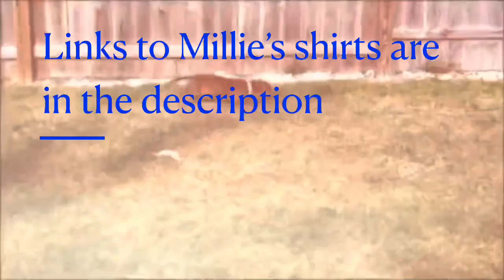#222 twohundredtwentytwo Millie Mondays on Wednesday share enjoy while you relax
We love Millie! Here’s a link to a Millie Mondays t-shirt with pink lettering 👇👇👇👇👇👇👇👇

There are also links to all of Millie’s merch at the bottom of the page! From the USA, France, Germany, Spain, Great Britain, Italy and Japan Amazon Markets! Plus bags sweatshirts phone cases and more!

Millie Mondays now has 3 full videos a week! Monday is now a five(ish) minute video, as well as Wednesdays and Fridays are five(ish) minute videos. Friday’s video is a fast forwarded version of an older video! It’s called Millie Mondays fast forward Friday! Plus all of the fun YouTube shorts every day!!

Here is Millie my dachshund (wiener dog) puppy! Watch her as she learns, plays and grows! She is the runt of two miniature long hair dachshunds that are the love of me and my wife’s lives. Well, as for fur babies go lol.

Get some for you, your friends, your family, and heck even your enemies!

Great for all occasions like holidays, birthdays, Father’s Day, Mother’s Day, and even gag gifts for a Christmas office party or whatever!

We love Millie! The links for the merch are below and described! Comment on what you think about them!

Standard t-shirt

Premium t-shirt

Zip up hoodie

Long sleeve t-shirt

Pullover hoodie

Tank top

Raglan baseball tee

Throw pillow

Tote bag

iPhone cases

Samsung Galaxy phone cases

United Kingdom market .co.uk

Italian market t-shirt .it

German market t-shirt .de

French market t-shirt .fr

Japanese market .co.jp

Spanish market .es